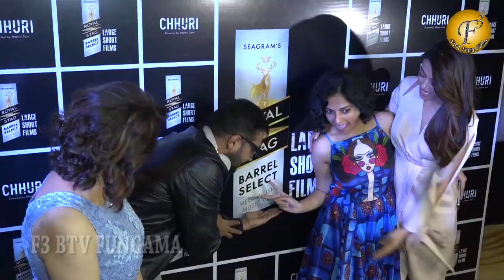ROYAL STAG BARREL SELECT LARGE SHORT HOST PC OF FILM CHURRI